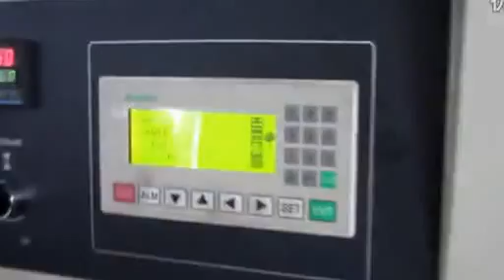Snack Bar Packaging Machine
CHINA PACKAGING MACHINE;
Food Bar,ice cream bar,chocolate bar,bread bar,biscuit bar packaging in pillow bag packaging machine.

E-Mail:service@coretamp